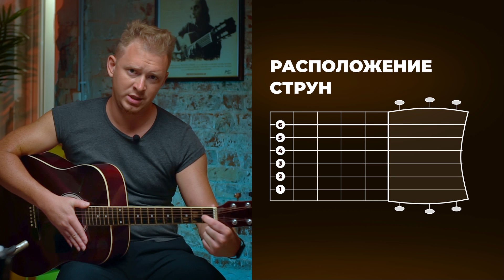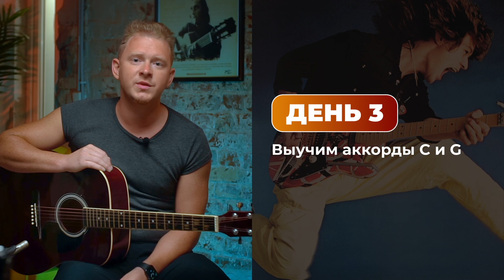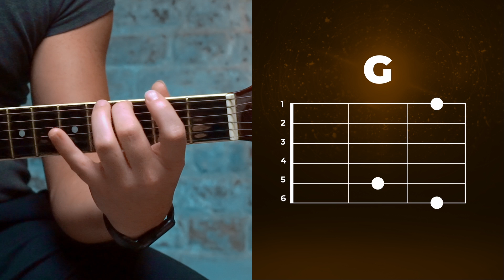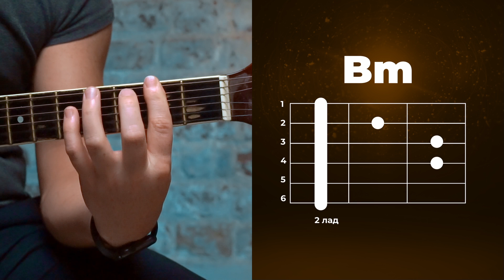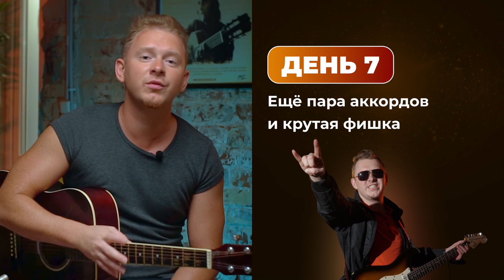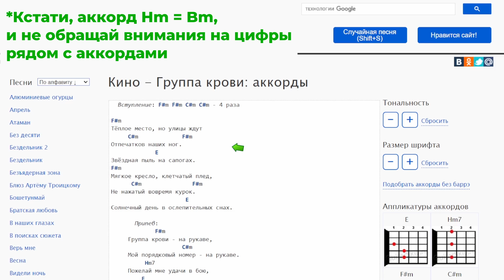Как научиться играть на гитаре за 7 ДНЕЙ? СЕКРЕТНЫЙ СПОСОБ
Сегодня мы вам покажем и расскажем, как быстро научиться играть на гитаре за неделю! Мы нашли СЕКРЕТНЫЙ СПОСОБ, который позволит овладеть игре на гитаре всего за 7 дней! Игра на гитаре часто вызывает сложности, многие учатся ей много месяцев и даже лет! Но, посмотрев наше видео от начала до конца, вы научитесь играть на гитаре очень быстро! И для этого не нужно иметь какие-то базовые навыки, мы научим любого играть на данном музыкальном инструменте абсолютно с нуля! Так что досматривайте это видео до конца и самостоятельно играйте свои любимые песни на гитаре!

Школа музыки GUITARDO — крупнейшая музыкальная школа Москвы и активно развивающееся сообщество профессионалов и любителей музыки, которые вдохновлены одной идеей.

Гитара, вокал и фортепиано — выбирайте свое направление!